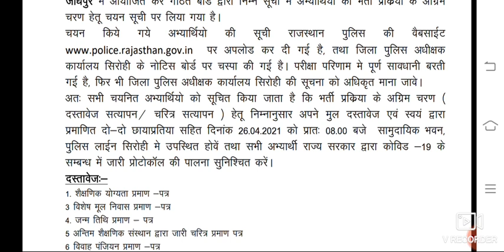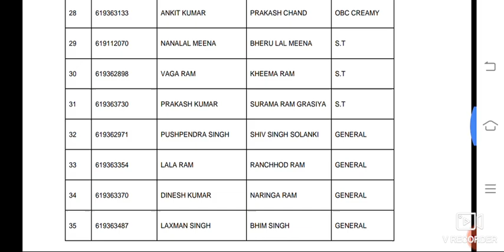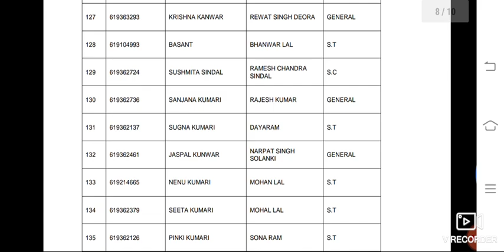राजस्थान पुलिस कांस्टेबल आज एक और जिले की फाइनल मेरिट लिस्ट हुई जारी||Raj Police Final Merit